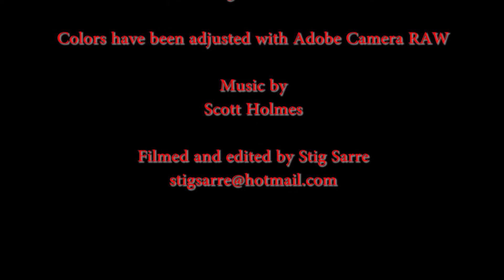Koh Bida Nok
A really good dive, at Koh Bida Nok, south of Koh Phi Phi.
Sighted aproximately 10 sharks. And Sheldon, the turtle with a sharkbite on it's shell.